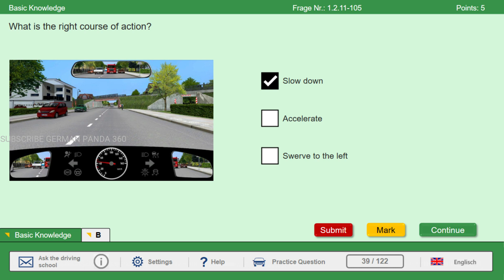39 Video Question German Driving License Class B Theory Exam Practical Licence Test English